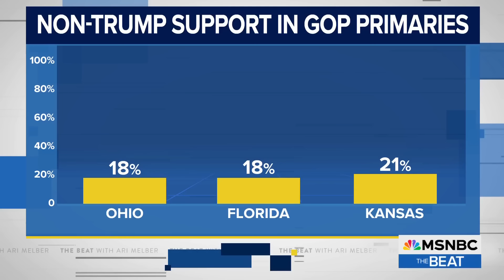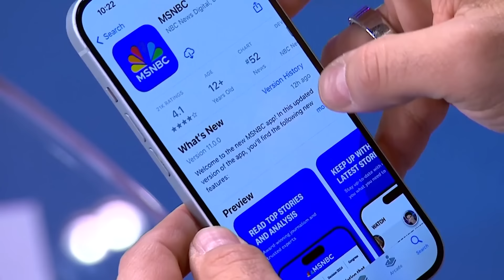'Thug sons of b%tches!': See Trump felons scorched by GOP's Karl Rove in warning for 2024 loss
Donald Trump is leaning into the events of Jan. 6 as he campaigns for 2024. In this segment, see MSNBC’s Ari Melber’s interview with Bush vet Karl Rove, who condemns Jan. 6 felons. (Check out The Beat's playlist Connect with Ari Melber